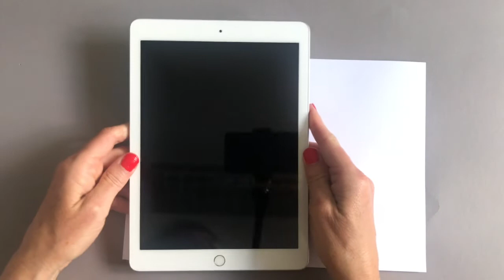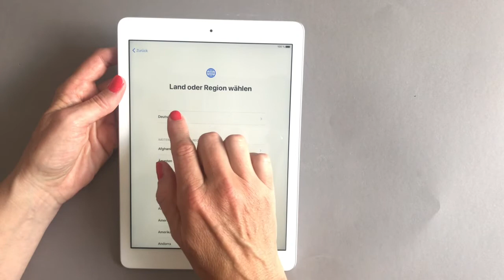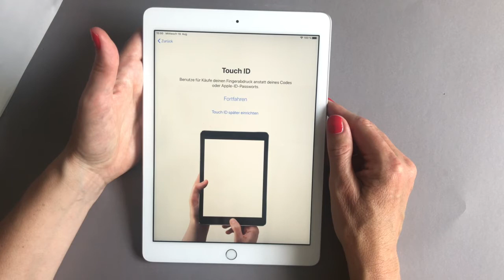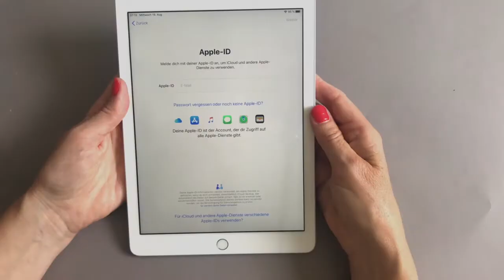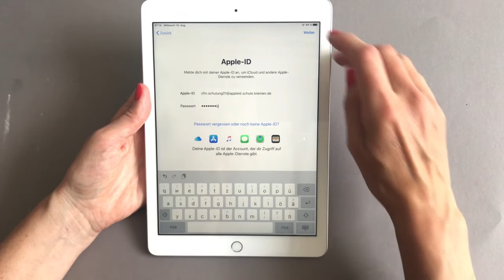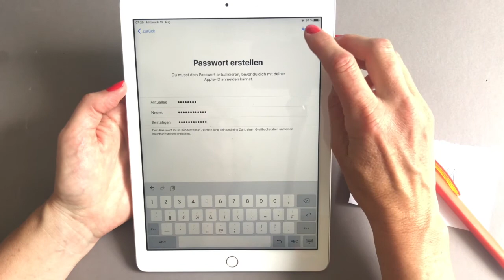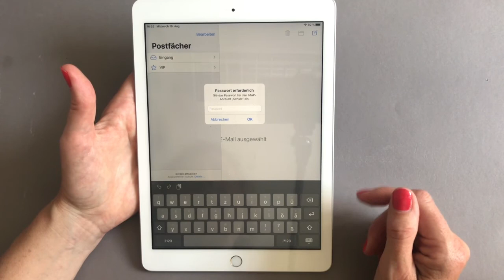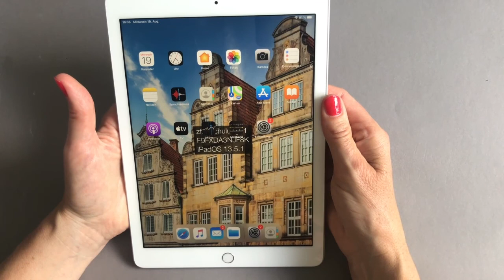Das Bremer Lehrer*innen-iPad einrichten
Das Videotutorial richtet sich an Lehrer*innen in Bremen, die Ihr dienstliches iPad einrichten möchten.

Sie können den Prozess bequem  in Ihrem WLAN zuhause durchlaufen. Falls Sie es in der Schule machen möchten, nutzen Sie das temporäre Netz "Apple Demo". Das Passwort finden Sie im itslearning-Kurs "Unterstützung iPads".